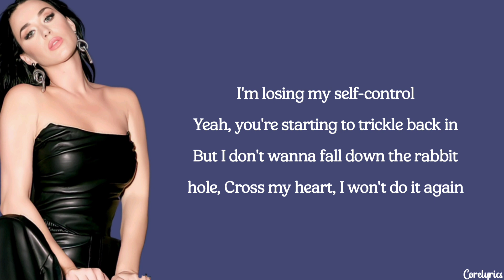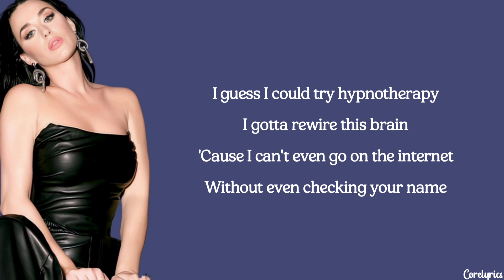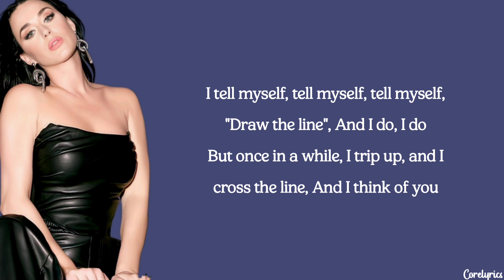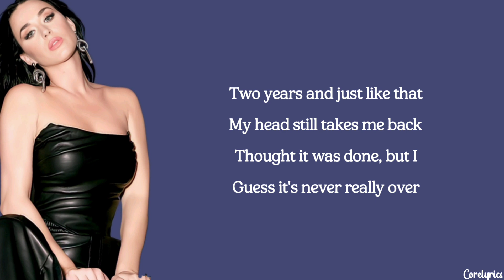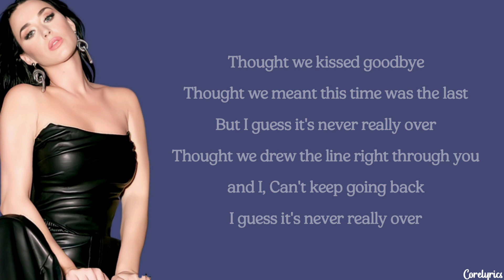Katy Perry - Never Really Over (lyrics)